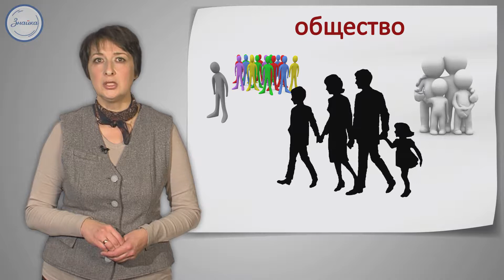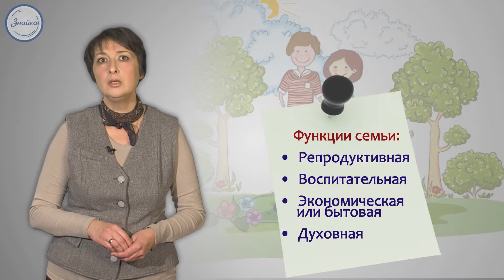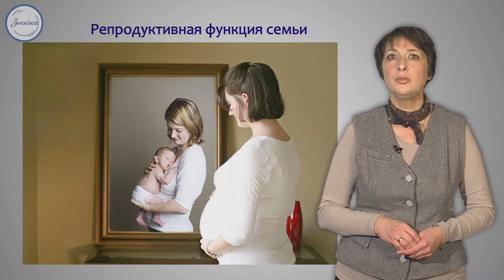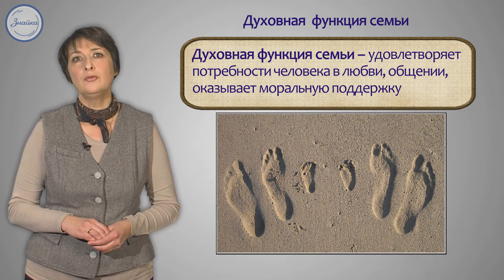Обществознание 6 класс. Функции семьи.